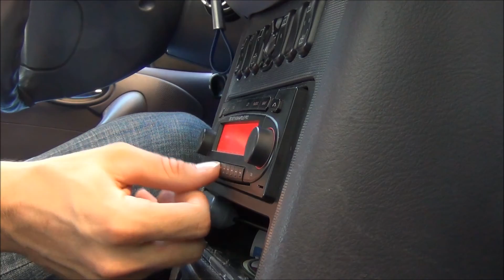Dracosphere - Faded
Oh what the hell, it's another cover of Alan Walker's "Faded". But hey, it's a canoe slalom video again, yey. And yes, I like this song because of Iselin Solheim. My God, does she have the most gorgeous eyes... But anyway the main riff is quite catchy and not hard to play, I experimented a bit on the solo part at the end, which actually was kind of fun. But besides this music stuff, the song means a bit more to me, since I used to compete a lot in canoe slalom events and now my time has come to reside from these competitions. It is not that I lost my ambitions, but I do not feel that I can reach a higher point of my potential and it is time for me to go on as long as I am on top of my game. So in remembering of all my good memories of this sport I like to share some moments of my last slalom race at the german canoe slalom championships. Those who have seen my first video about the C2 for Olympics will see a few parallels in the style of the video and maybe have understood why I love and lived this sport so much. Since I did not always have the best conditions for training I am proud as to what I have accomplished and how far I have come, but most important to me is the friendship among the canoe slalom community, so shout-outs to ThüringerKanuDudes and LKC Leipzig. I would not have enjoyed this sport so much without you guys... Thanks.

NCP and Windows Movie Maker

Filmed by:
DEC

...mache Eier!